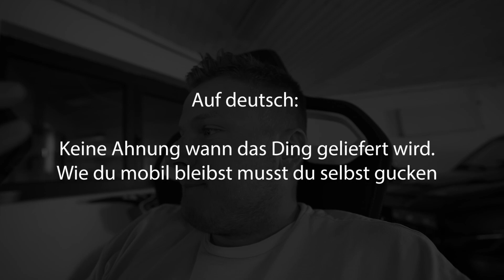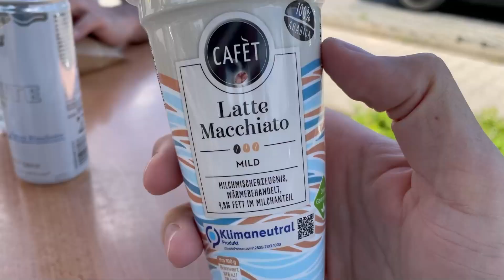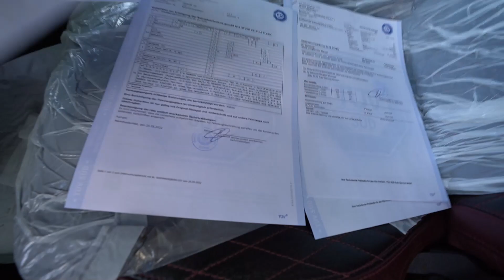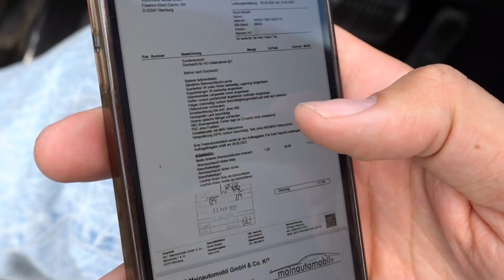Japanimporte eskalieren komplett (Brabus)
AMG, Brabus, MKB und was noch alles

FAQ ­

                                    2006 Lorinser S500L
                                    2001 Carlsson S500L CK50S
                                    2002 MKB S500L S50S
                                    2001 Mercedes CL500
                                    1992 Mercedes W201 2,3L
                                    1983 Mercedes 200E W123
                                    1990  Volkswagen LT28D
                                    1995 Opel Calibra "Jonge"
                                    1984 Opel Manta Breitbau 3.0
                                    1975 Opel Ascona A Voyage 2.4
                                    1984 Opel (Lambo) Corsa A 1.6
                                    1986 Opel Corsa A TR 1.0 OHV

                                    1980 Simson S51
                                    1978 Honda Dax

Stadt:                         Hamburg